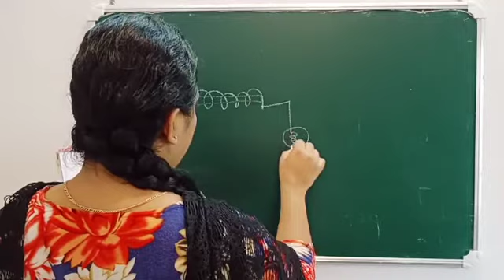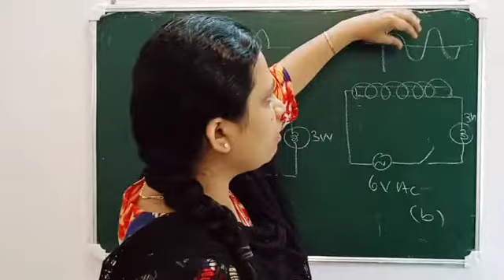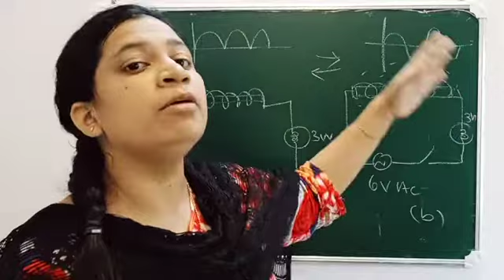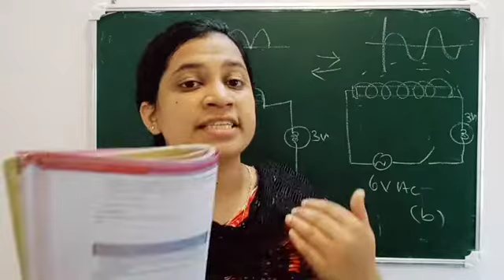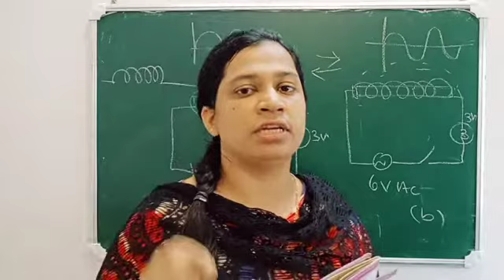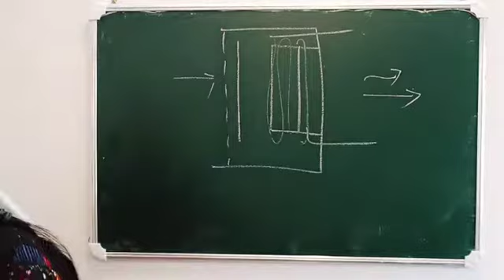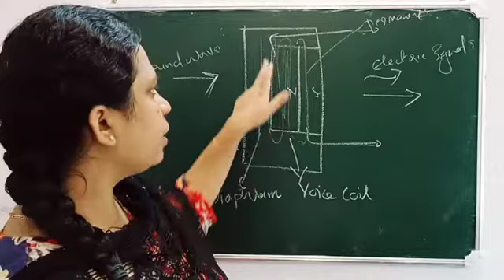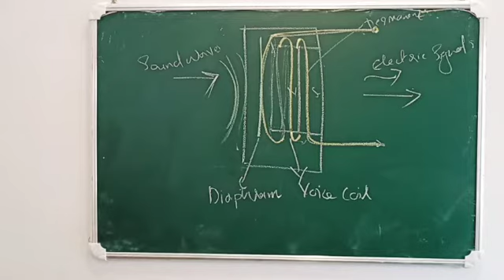Class 10#physics#chapter3##27/01/20